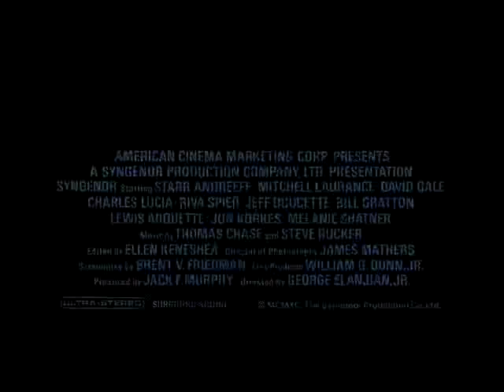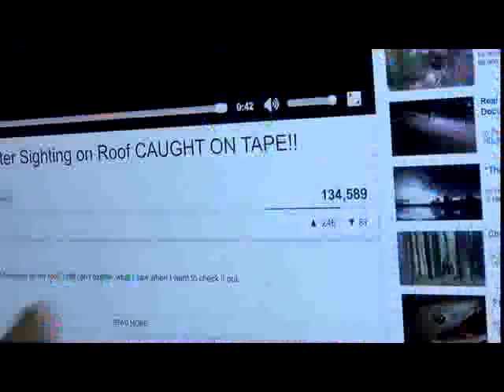19 Piss mp3